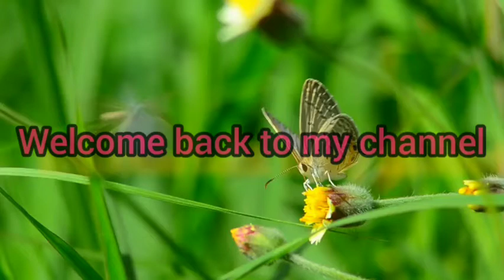fair of Bulls Animal Fight in Kullu Himachal Pradesh